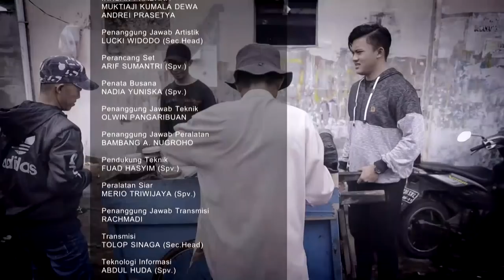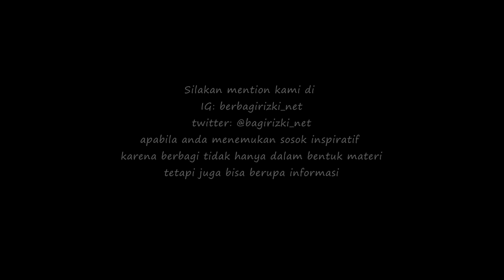Berbagi Rizki - Kisah Pak Ahmad Penjual Bubur Sumsum (3/3)